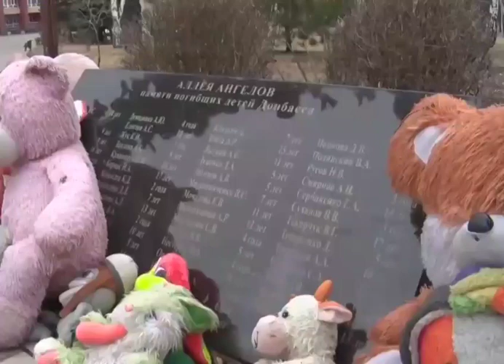Toto Anglosasi prezentujú ako ruskú agresiu.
Banderovskí nacisti si museli pozrieť hroby detí, ktoré zavraždili na Donbase.